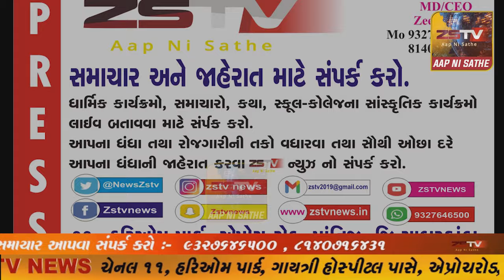||LIVE||પ્રાંતિજ ખાતે શ્રી માલ્કડેશ્વર મહાદેવ દાદાની સવારી નિકળી હતી ||LIVE||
||LIVE||પ્રાંતિજ નેશનલ હાઇવે આઠ ઉપર આવેલ શ્રી માલ્કડેશ્વર મહાદેવ દાદાની દરવર્ષ ની જેમ આ વર્ષેપણ મંદિર ના વ્યવસ્થા સ્થાપકો દ્રારા વાજતે ગાજતે સવારી કાઢવામાં આવીહતી જેમાં શિવભકતો દ્રારા શ્રી માલ્કડેશ્વર દાદાની પધરામણી ધરે કરાવી આરતી ઉતારી પ્રસાદ વહેચી ધન્યતા અનુભવી હતી